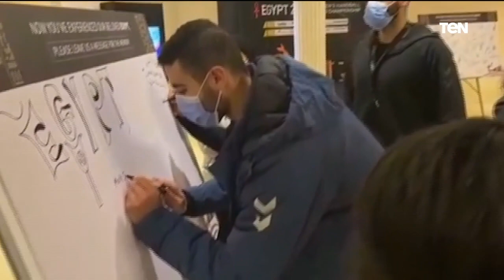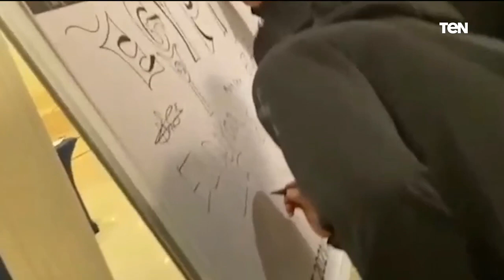حوار خاص مع الكابتن رضا البلتاجي والحديث عن الأخطاء التحكيمية في الدوري المصري وتقنية الفار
البريمو - حوار خاص مع الكابتن رضا البلتاجي والحديث عن الأخطاء التحكيمية في الدوري المصري وتقنية الفار